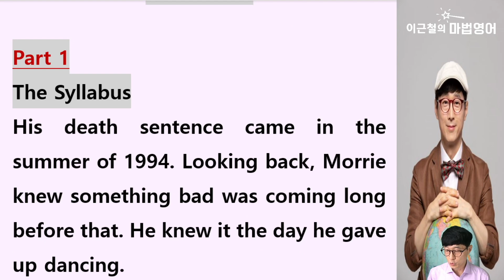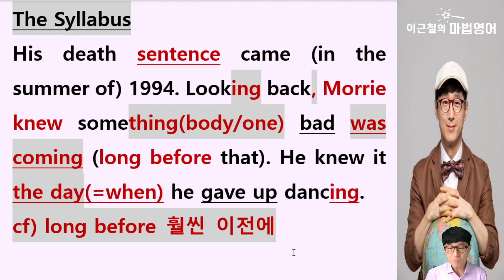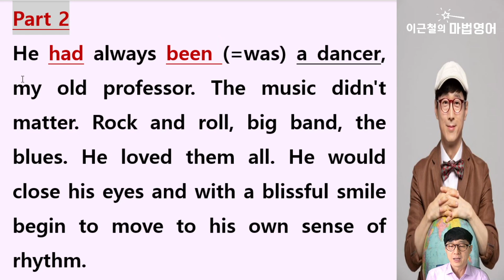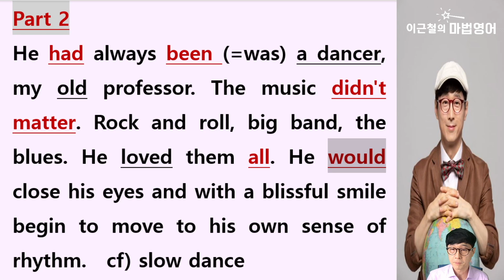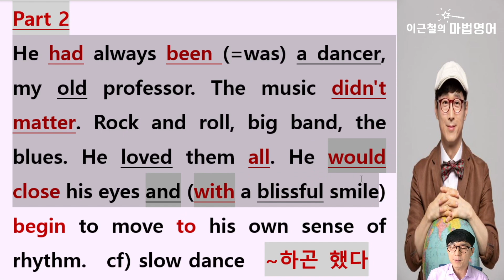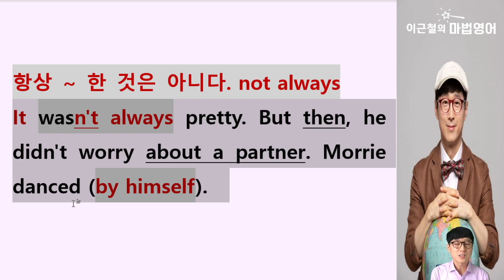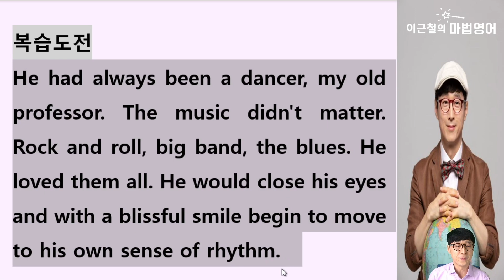베스트셀러 - 모리와 함께한 화요일(tuesdays with MORRIE) #05 영어원서 읽기!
세계적으로 4천 명이 넘는 사람들에게
감동의 눈물과 삶을 다시 생각하게 해 준 실화

베스트셀러
모리와 함께한 화요일
Tuesdays with Morrie 영어 원서 읽기
오늘 05번째 시간이에요.

2가지 기억하세요!
1 내 실력을 높여줄 좋은 영어 소설의 기준은?
2 영어체력을 확인하고 튼튼하게 만드는 방법은?

두 문장 도전
1 돌아보면, 모리는 무언가 안 좋은 일이 벌어질 거라는 것을 았았다.
2 음악은 문제가 되지 않았고 그는 모든 것을 다 좋아했다.

각 문장 5초씩 총 10초 고민이
내 실력을 드러내 주고, 정답을 보았을 때 기억에 오래 남게 해 줍니다.

1 _________ back, Morrie knew something bad was coming.  (힌트 look)
2  The music didn't _______. He loved them _____. (힌트 matter, all)

오늘 수업 속에서 무엇이 얼마나 중요한지
더 확인하세요.

책 속에 나오는 좋은 문구도 잡아가세요.

죽음은 삶을 끝내는 것이지
관계를 끝내는 것은 아니야.

Death ends a life,
not a relationship.